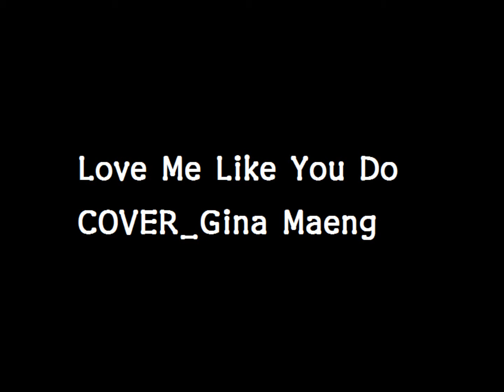COVER_Ellie Goulding_Love Me Like You Do_Gina Maeng